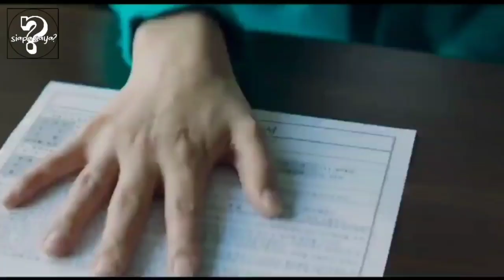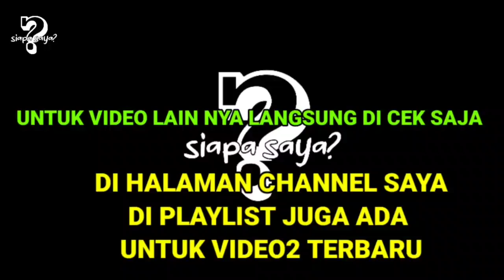susah untuk memahami hantu🤣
" horor komedi "
 film ini hanyalah cerita fiktif!!!

alur cerita film ini menceritakan tentang sepasang Sahabat yg satu rumah, nah kebetulan n rumah nya baru beli,
yeji merasa curiga dengan rumah mewah tapi ko cicilannkecil,
akhir nya berjalan nya waktu mereka ber 2 tau histori cerita rumah itu,
alur cerita film nya komedi, horor komedi,
leebih tepat nya komedi expresi,
lucu lagi, dan film ini berasal dari Korea ,
atau buasa d sebut drakor, drakor tentang persahabatan...

______________music intro________________
Dj keju